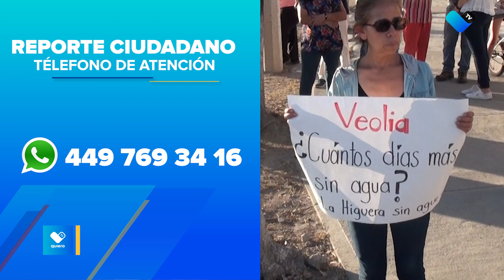Se manifiestan por falta de agua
Vecinos del fraccionamiento Residencial del Parque se manifiestan por falta de agua.